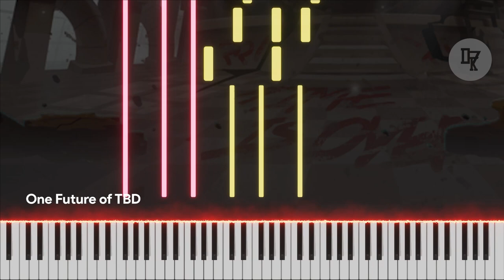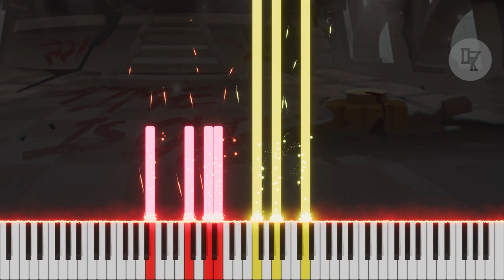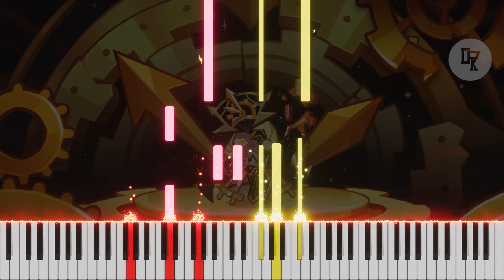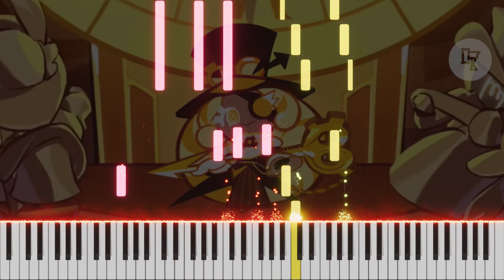Cookie Run : Ovenbreak - Save The Future and Timekeeper's Lobby Theme (Piano Cover)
Sorry a bit late!
I'm trying to mashup some themes,
1. One Future of TBD
2. Neverending Time Pocket
3. Abyss of the Ephemeral Flow
4. Timeless Ballroom
Since the mashup is too long, I'm not including the BGM.

As always, Timekeeper is full of mystery ⏳

Piano Arr : D7Knightwalker
BPM : 132~124, 150, 130, 145

Chapter :
0:00 Intro
0:04 One Future of TBD
1:15 Neverending Time Pocket
1:56 Abyss of the Ephemeral Flow
2:57 Timeless Ballroom
3:49 Outro

FAQ !

Q : Can you send me the Music Sheet ?
A : I consider not to make it for now. Sorry!

Q : Twitter ?
A : @D7Knight . I rarely open my twitter. But some of my unused/random music was posted in there.

Q : Discord ?
A : D7K#5246

A : YES ! BFMZS2812

Q : I can't play this cover. I only have 10 fingers!
A : Try to follow the red and yellow notes. These are the main chord and melody. The other is just for adding some spices to my cover!

Q : What app do you use to make the cover?
A : I use FL Studio 20. For VST I use Kontakt 5 - The Grandeur as my piano instrument.

Q : What app do you use to play the piano like in the video?
A : I use Piano VFX.